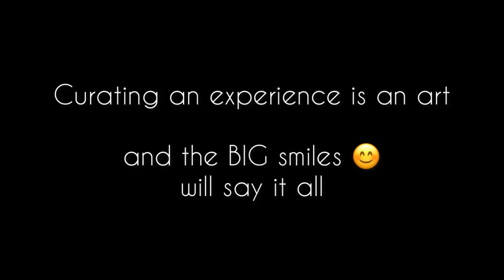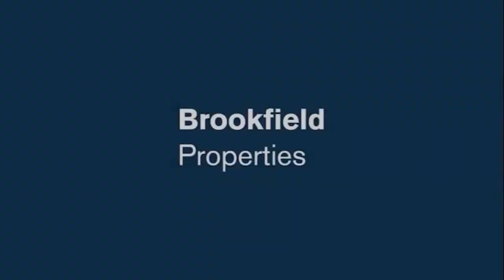The Social Hours : IPC Meet Series for Brookfield Properties, Mumbai. By Rock Castle Experiences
IPC meets done for various MNCs Cushman Wakefield, Colliers, JLL, Knight Frank and more. 5 events in 6 days, rocking shows, Rockstars all the way